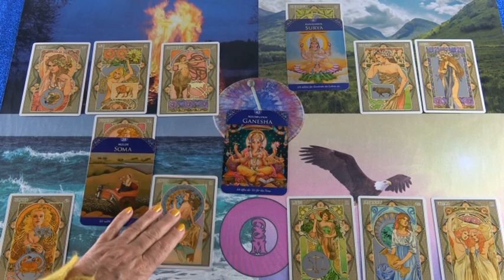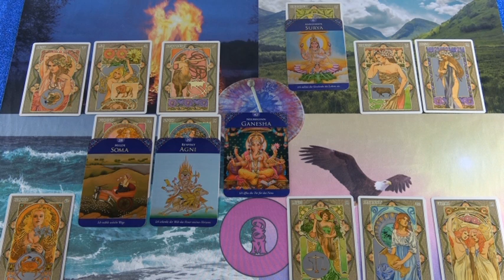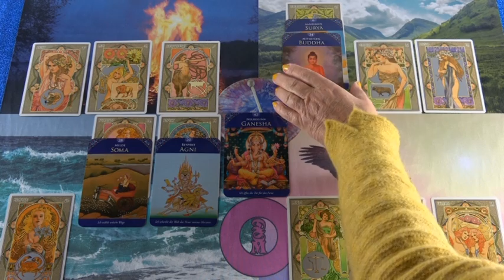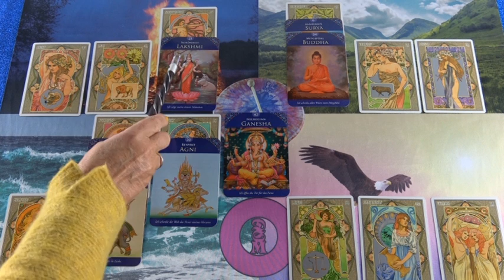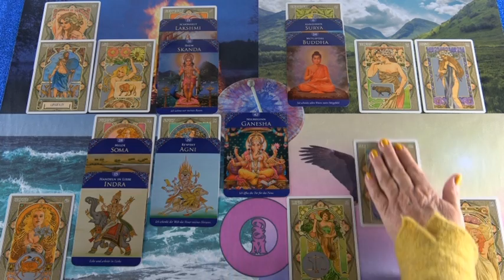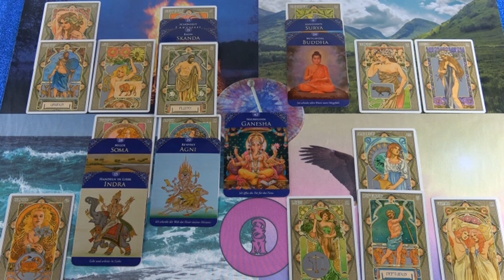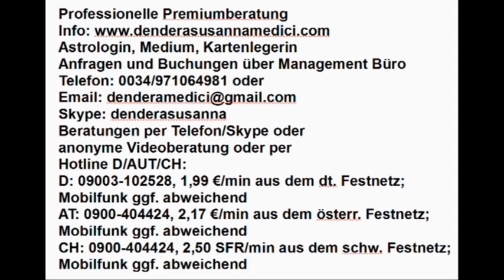Frischer Schwung im Liebesleben 30.01.2019 Vedisches Tageshoroskop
Hotline:
Meine 5 Kanäle:
Venezianisches Liebesorakel
Orientalisches Liebesorakel
Meisterin des Kartenlegens
Engel Liebesorakel
Fernöstliches Liebesorakel
Bild: shutterstock/Lia Koltyrina